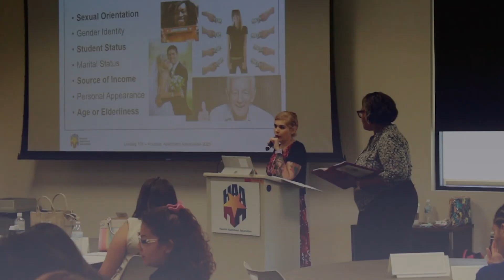MyHAA Membership Friday: Rental Credit Reporting (RCR)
Rental Credit Reporting (RCR) was established in 1977 to help reduce skips, but now includes applicant screening.